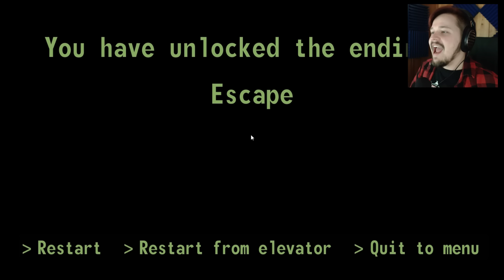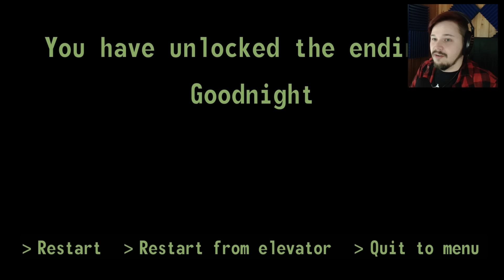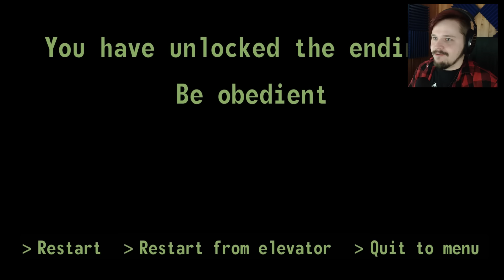OLEN KAVERISI - SAAAM.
Kiitokset tuesta!